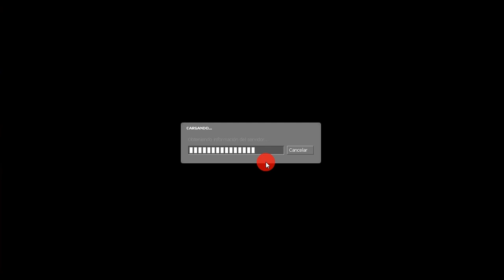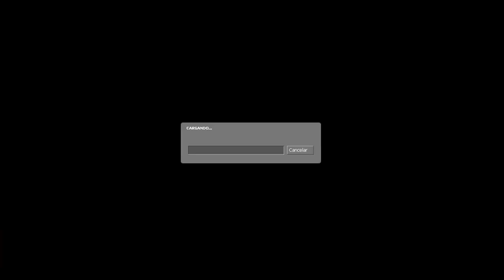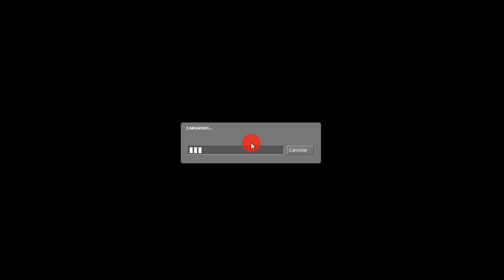Counter Strike 2004 Concentración en la Partida Game Play - Wyler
Hoy vamos a jugar counter strike source en esta partida estaba muy concentrado eh.